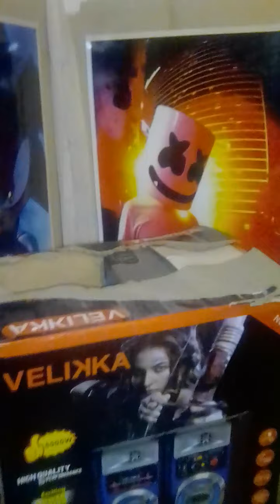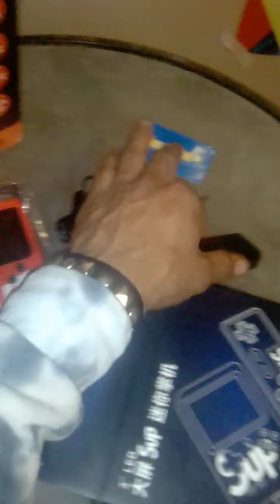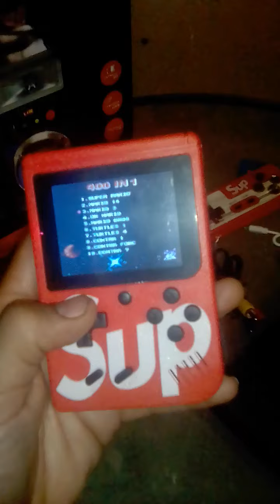Game Boy Retro Multi juegos